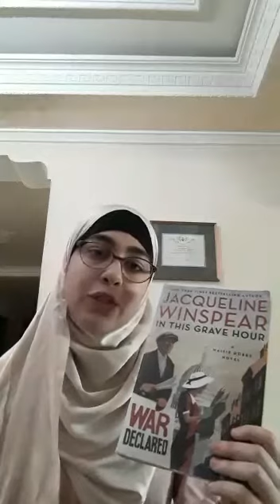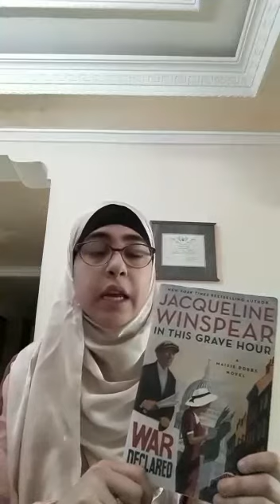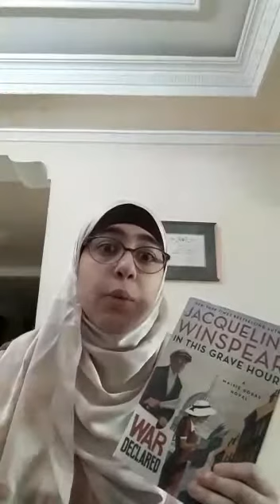Quand les enfants s'adonnent à la lecture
Suspense is the order of the day, with a crime book chosen by our child parliamentarian. Marwa AlKhalaf is sharing with us “ In This Grave Hour by Jacqueline Winspear”. A historical fiction and a crime mystery that would take you places.

L’enfant parlementaire,Marwa AlKhalaf, vous présente l’un de ces romans qui font voyager le lecteur. Il s’agit de "In This Grave Hour" de Jacqueline Winspear. Ce roman de fiction vous plongera dans le mystère des crimes

تقدم الطفلة مروة الخلف احدى الروايات باللغة الانجليزية التي تسافر بالقارئ إلى عالم الخيال و الإجرام. و يتعلق الأمر برواية "في هذه الساعة الخطيرة" للكاتبة جاكلين وينسبير